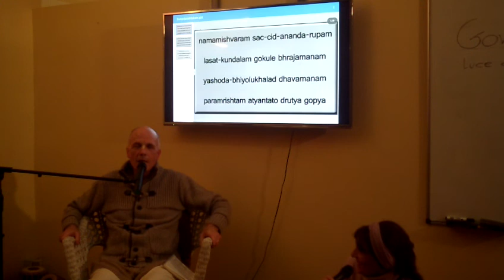Centro Vaikuntha: GOVARDHANA - HAROLD CONLEY (TRAI DAS)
Luce dalla Collina. Sabato 10 novembre 2018